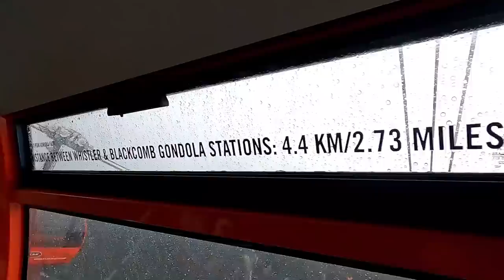Epic Day with Future Pro Snowboarders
Gabe's Instagram: @gabrielsequeira.ca
Marisa's Instagram: @marisasequeira.ca

In this video I head up to Blackcomb mountain to ride the hike park with some of Whistlers upcoming snowboard pros. I meet up with Gabe and Marissa and get a few tricks on the hike park features. Then Gabe shares some advice on what he does in the off season to prepare for the snowboard season. Marissa gives us a tour of the peak to peak gondola that connects Whistler and Blackcomb mountains. Finally hit the hike park on Whistler a for a few tricks before snowboarding home.